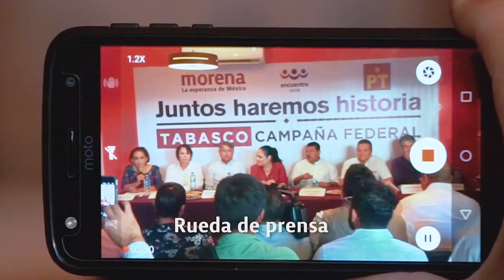Semana 1: Campaña candidata Mónica Fernández Balboa al Senado de la República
Terminó la primera semana de campaña por Tabasco dando a conocer mis propuestas como candidata de Morena Sí al Senado de la República, en la que me acompaña mi suplente Adriana Manzanilla. Inicié en Macuspana junto con Estela Nuñez Alvarez, candidata a diputada federal por el Distrito 1. En Balancán visité Villa El Triunfo; en Centro Villa Playas del Rosario y Tamulté, para cerrar la gira en Cárdenas, acompañada por Teresa Burelo Cortazar, candidata a diputada federal por el Distrito 2.
La esperanza en MORENA es muy grande y tengan por seguro que no les voy a fallar en este proyecto de nación encabezado por Andres Manuel Lopez Obrador con el que JuntosHaremosHistoria.